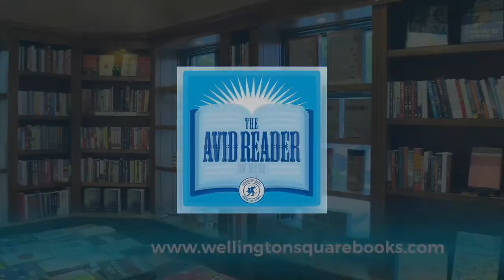Lars Chittka - The Mind Of A Bee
A rich and surprising exploration of the intelligence of bees

Most of us are aware of the hive mind--the power of bees as an amazing collective. But do we know how uniquely intelligent bees are as individuals? In The Mind of a Bee, Lars Chittka draws from decades of research, including his own pioneering work, to argue that bees have remarkable cognitive abilities. He shows that they are profoundly smart, have distinct personalities, can recognize flowers and human faces, exhibit basic emotions, count, use simple tools, solve problems, and learn by observing others. They may even possess consciousness.
Taking readers deep into the sensory world of bees, Chittka illustrates how bee brains are unparalleled in the animal kingdom in terms of how much sophisticated material is packed into their tiny nervous systems. He looks at their innate behaviors and the ways their evolution as foragers may have contributed to their keen spatial memory. Chittka also examines the psychological differences between bees and the ethical dilemmas that arise in conservation and laboratory settings because bees feel and think. Throughout, he touches on the fascinating history behind the study of bee behavior.
Exploring an insect whose sensory experiences rival those of humans, The Mind of a Bee reveals the singular abilities of some of the world's most incredible creatures.